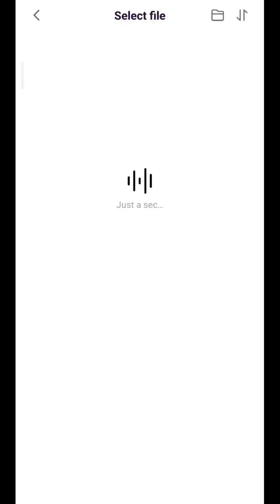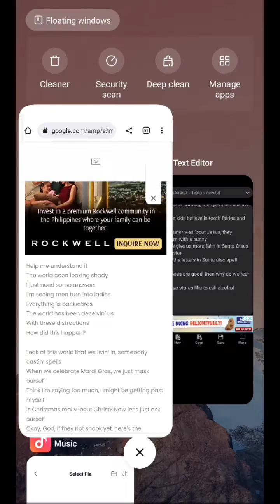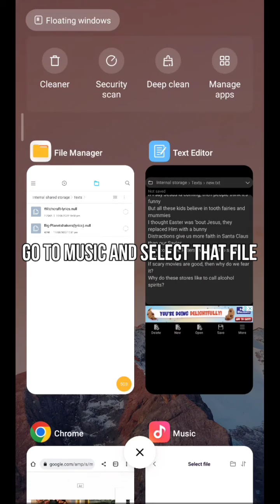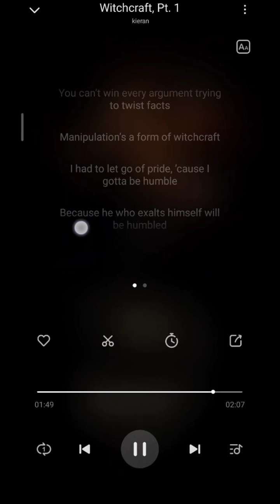How to Add LYRICS in Mi MUSIC App - Using a TEXT EDITOR